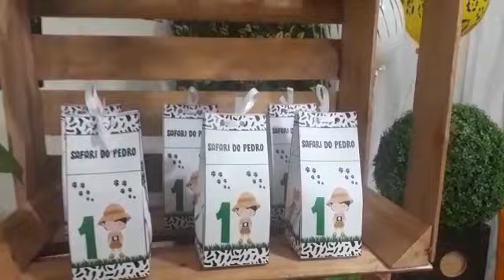DICAS PARA FESTA SAFARI. DECORAÇÃO FESTA LINDA. IDEIAS PARA FESTA TEMA ZOOLÓGICO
FESTA LINDA SAFARI.

ANIVERSÁRIO DAQUELA PESSOA ESPECIAL TA CHEGANDO
QUE TEMA FAZER? O QUE COLOCAR NA DECORAÇÃO DESSE TEMA?
SÃO MUITAS DUVIDAS E MUITOS DETALHES QUE ENVOLVEM UMA FESTA...
NÓS DO CANAL DICAS DA CRIS, TEMOS O OBJETIVO DE TE DAR DICAS LINDAS SOBRE DECORAÇÃO SALÃO, BUFFET, ENFIM TUDO QUE VOCÊ PRECISA E PROCURA SABER. NOSSOS VÍDEOS SÃO DE DECORAÇÕES QUE NOS MONTAMOS, AFINAL VIVEMOS DE FESTA, AMAMOS FESTA.